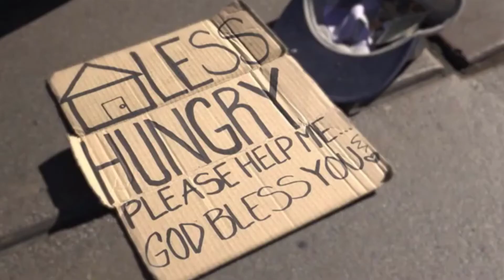انگیزشی همه ما آدما میشکنیم پس بیایم به داد شکسته ها برسیم و بی تفاوت از کنارشون رد نشیم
سابسکرایب و لایک فراموش نشه و اگه اون زنگوله رو هم بزنید به محض اینکه ویدیوی جدید آپلود کنم شما اولین نفر باخبر خواهید شد
Performed by: Noushin Rabiee